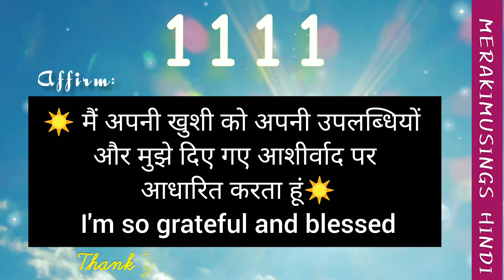1111 ❤️ यह Time Brilliant Success का हैं Dreams coming true ✨ God Messsge for You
1111 ❤️ यह Time Brilliant Success का हैं Dreams coming true ✨ God Messsge for You